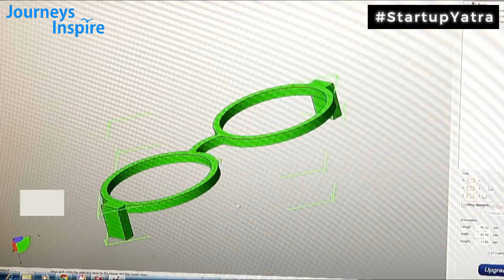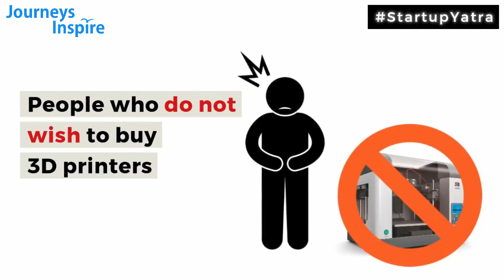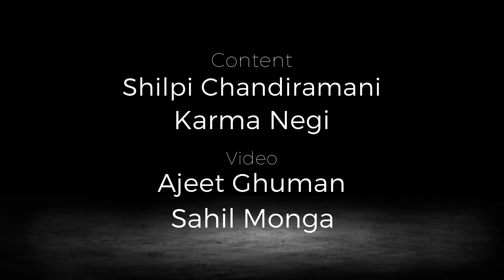StartupYatra - YPANX - India's woman led startup in 3D printing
YPANX Story - India's woman led startup in 3D printing.
Noida based startup manufacturing 3D printers in India and also providing customised 3D printed items.